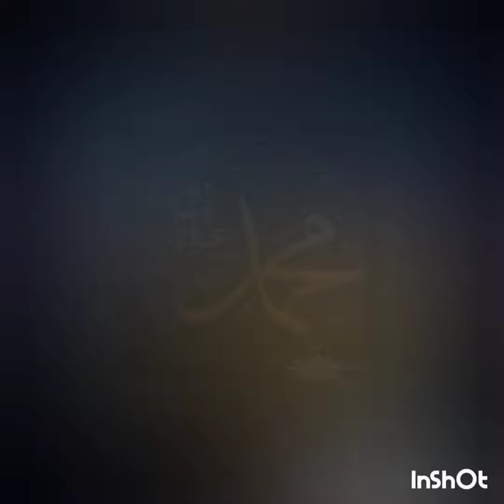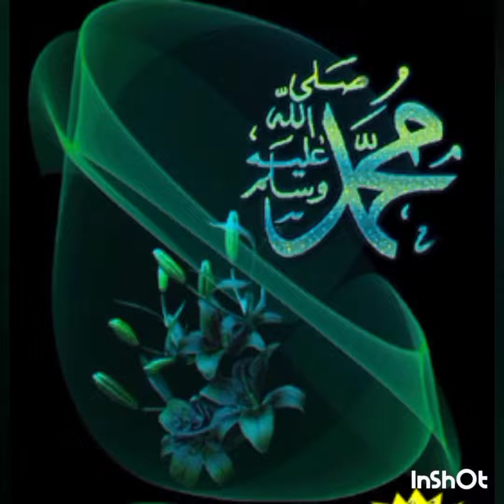Dil Me Ho Yaad Teri